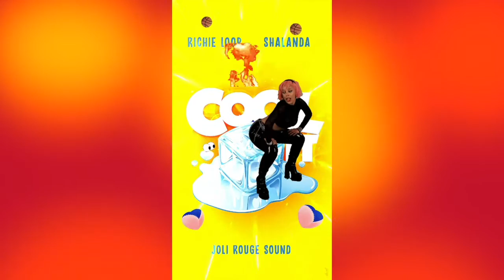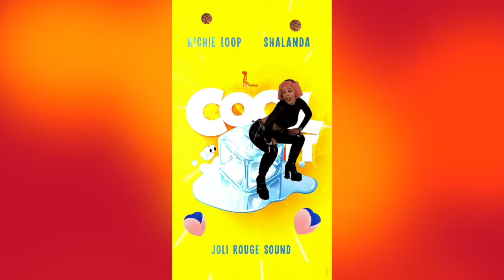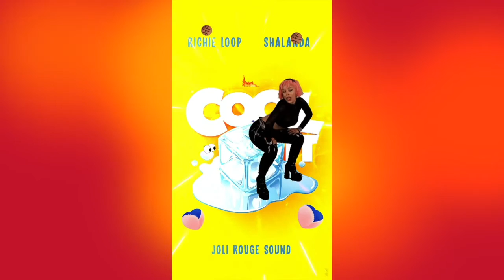Richie Loop, Shalanda, Joli Rouge sound - Cool It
Title : Cool It
Artists : Richie Loop, Shalanda, Joli Rouge Sound
ISRC : FR8W02100001
Produced and mixed by Dj Blue from Joli Rouge Sound for FWI MUSIC
Mastering : Emax Mastering
Cover : YOANNAYO.Art

** LYRICS **

Shalanda
Talk truth !
Richi loop

Yeah, talk truth !
Yeah, yeah, yeah yeah
Talk truth come through
Yeah, talk truth!

Big black jocky she a ride
Big, big, big black jocky she a ride

Cool it, cool it dun
(Young gyal)

Ayo!

Bonce pon it, Bonce pon it
Sidung like a ball
Pat yuh lickle kitty from yuh know seh it small
You gimi di light like yuh name saun Paul
Bwoy Up Ina me zone launch off NASA

Aye !

Gyal Tek eh orders me a fi yuh captain
Weather 6 Ina morn yuh fi mek di cock sing
Black Bwoy have yuh like tinga linga ling
When fire it a blaze yuh fi cool dun di ting

Gyal

Gyal yuh fulla control when yuh  du yuh licklewine
An yuh Pretty like a money affi be one of a kind
To another level buck it limit Everytime
Suh me grab yuh Ina yuh throat but mi Neva do nuh crime

Talk truth
Gyal !

Cool,
Cool it Down, cool it down
Cool it down...

(Young gyal)
(Talk chute)
3.Cool it,cool it dun
(Get cool)

Richi.chrs
1.Big black jocky she a ride
2.Big black jocky she a ride
3.Big black jocky she a ride
4.Big black jocky she a ride

Outro
Big
Man deh ya
Kosmo
Yow shalanda